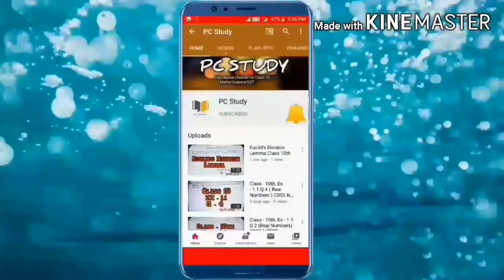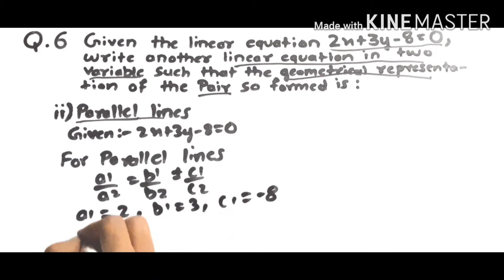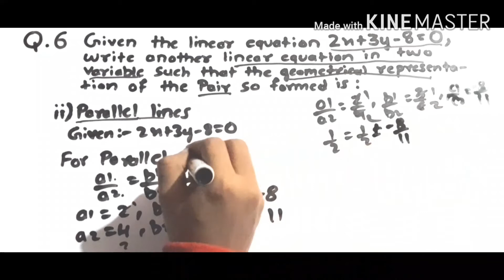Class 10 Maths Ex 3.2 Q 6(Pair of Linear Equation in two variables) NCERT CBSE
Hello friends, Welcome to PC Study

class 10 maths ex 3.2 q 6 solution